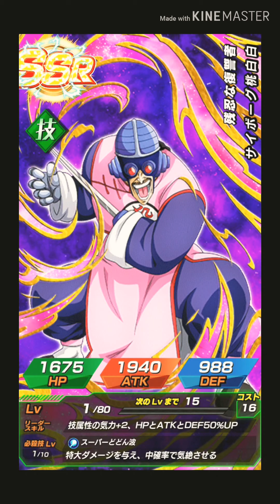【ドッカンバトルPart153】ありったけのガチャチケ全て引いてみた結果！！